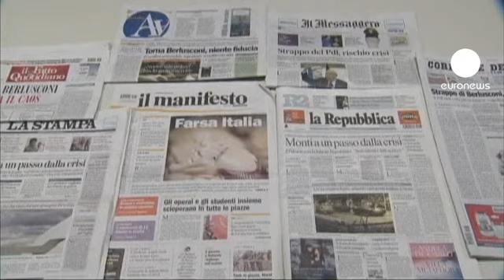إيطاليا: حزب شعب الحرية يسحب ثقته من حكومة مونتي...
حزب شعب الحرية الايطالي، صاحب الأغلبية في البرلمان، والذي يتزعمه رئيس الحكومة الاسبق سلفيو برلسكوني، يسحب ثقته من حكومة ماريو مونتي ما يهدد باجراء انتخابات تشريعية مبكرة.
قرار حزب شعب الحرية جاء مباشرة اثر اعلان سيلفيو برلسكوني عن نيته الترشح الى الانتخابات المقبلة. خطوة يقول الامين العام للحزب انجلينو ألفانو انها ستجعل من غير المجدي، اجراء انتخابات تمهيدية داخل الحزب، ما يفتح الباب واسعا لعودة الكافالياري للحياة السياسية مجددا.
غير ان رد فعل الشارع الايطالي لا يبدو مبتهجا لعودة برلسكوني مجددا الى المشهد السياسي،" انا لا افهم لماذا يريد العودة، ارجو ان يفوز بثلاثة اصوات يتيمة في الانتخابات ويعود الى بيته يقول أحد المواطنين. فيما تقول سيدة أخرى:" نحن نمر بأوقات عصيبة ولا نريد العودة الى الوراء، لم نعد نستطيع توفير حاجياتنا ورواتب التقاعد لم تعد تفي بالحاجة."
سحب نواب حزب شعب الحرية لتأييدهم لحكومة مونتي، ياتي في اطار سعيها لقطع الطريق أمام فوز محتمل لليسار بالانتخابات التشريعية في أبريل المقبل، فسقوط حكومة مونتي، سيمكن الحزب من إعادة توزيع أوراق اللعبة السياسية مجددا في البلاد ما قد يسمح له بتحقيق الفوز في انتخابات أبريل نيسان.